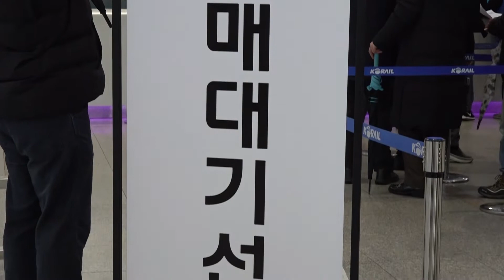2020년 설 기차표 예매 시작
[일요신문TV] 2020년 설 연휴 철도 승차권 예매 첫날인 7일 오전 서울역 대합실에서 시민들이 KTX를 포함한 열차표를 구입하고 있다. 이번 설 연휴 열차 승차권은 온라인에서 80%, 나머지 20%는 역 창구나 승차권 판매 대리점에서 예매할 수 있으며 7일은 경부·경전·동해·충북선, 8일에는 호남·전라·강릉·장항·중앙선 등의 승차권 승차권 예매 가능하다. SRT 승차권 예매는 오는 9일과 10일에 진행된다.